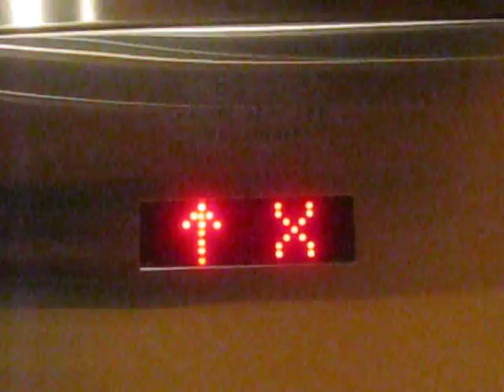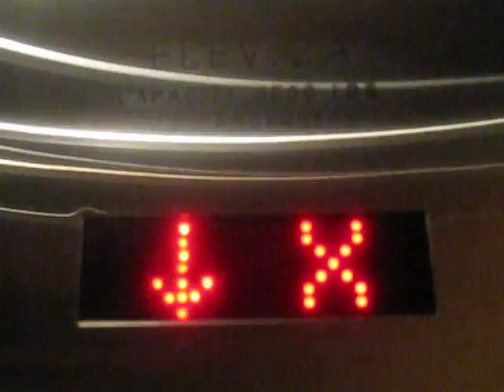Century Tower New York New York Las Vegas Dover Elevators 1-3 and 18-30